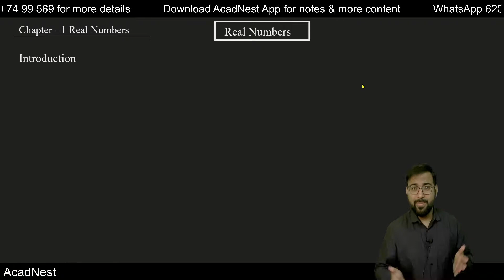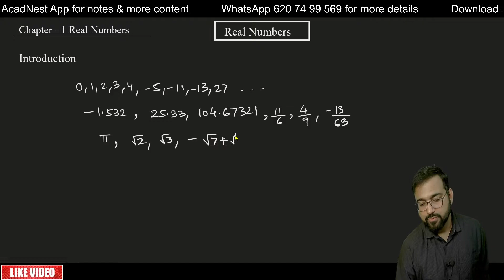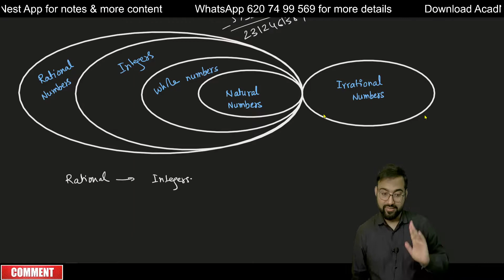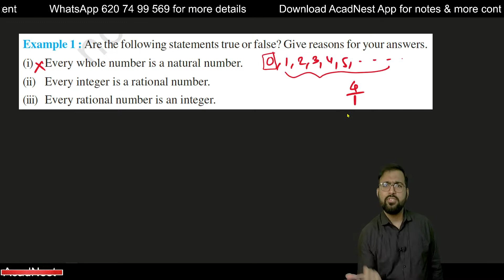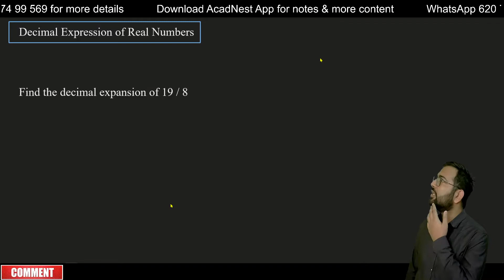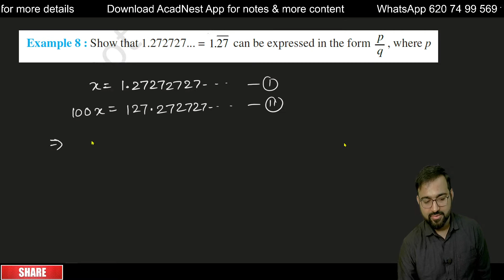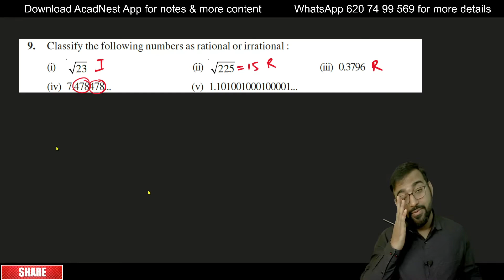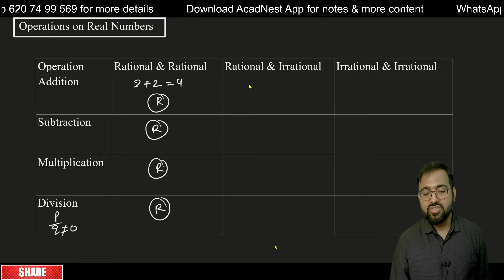Class 9 | NCERT Maths Chapter 1 | Real Numbers | Chetan Sir | AcadNest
Chetan Mishra, IIT Kharagpur (7 Years of teaching experience)